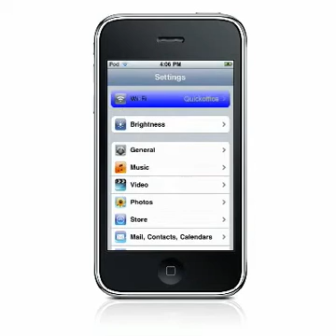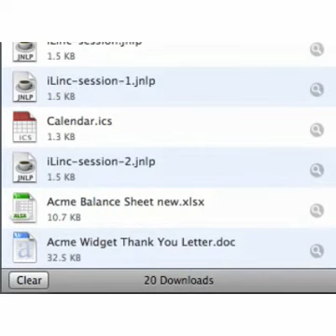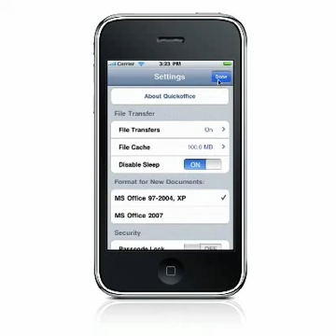Transferring Files Using a Browser - Quickoffice® Pro for iPhone & iPod touch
Learn how to transfer files between your iPhone or iPod touch device and your computer using a web browser on your computer and Quickoffice Pro for iPhone and iPod touch. This video covers where to find the URL to transfer files, authentication, how to upload files from your computer to Quickoffice, how to download files from Quickoffice to your computer, and disabling sleep.